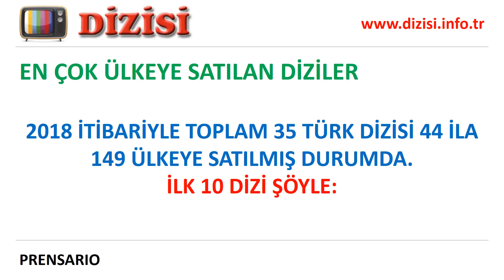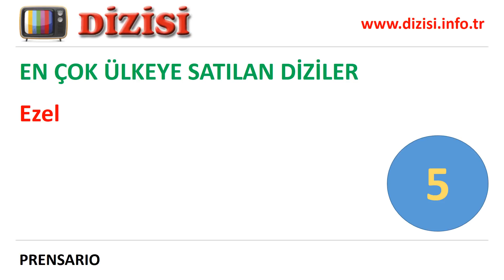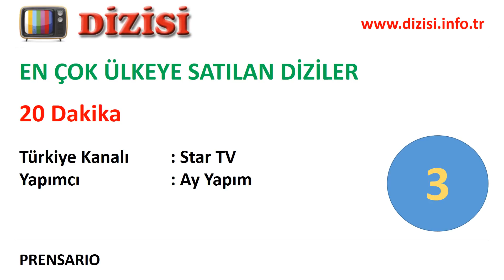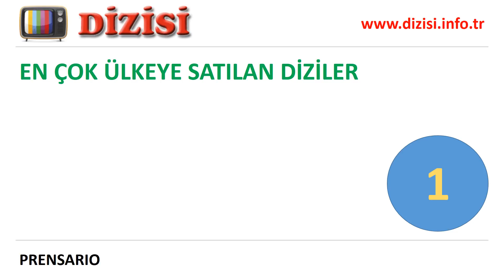En Çok Ülkeye Satılan Dizi, İhracat Şampiyonu Türk Dizileri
En fazla ülkeye satılan Türk dizisi hangisi?  Bugüne kadar en çok ülkede yayınlanan diziler hangileri?

Prensario adlı Güney Amerika dergisinin yaptığı araştırmaya göre en fazla ülkeye ihraç edilen dizilerimiz sırasıyla videoda verilmiştir. İlk 10'a giren diziler alfabetik olarak şöyle:

20 Dakika, Ezel, Fatmagül'ün Suçu Ne, Gönülçelen, Gümüş, Kara Para Aşk, Kayıp, Muhteşem Yüzyıl, Sıla, Unutulmaz,